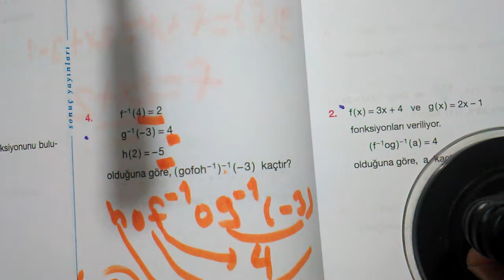Fonksiyonların tersi sayısal işlemler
Fonksiyonların tersi